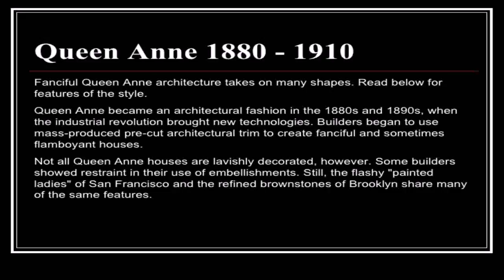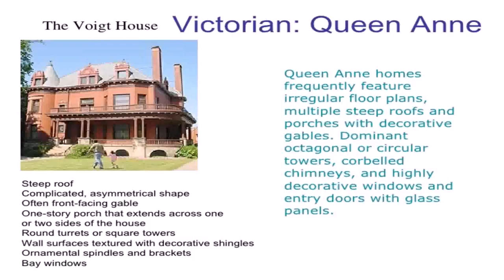Queen Anne Style House Characteristics (see description) (see description)